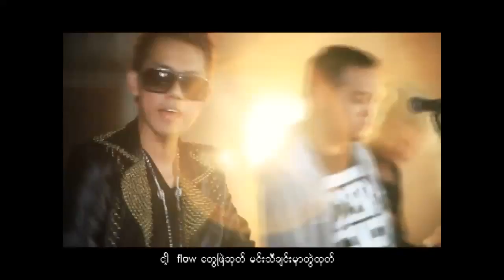J Me +Hlwan Paing - Kyite Hma Kyite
Cheers Album